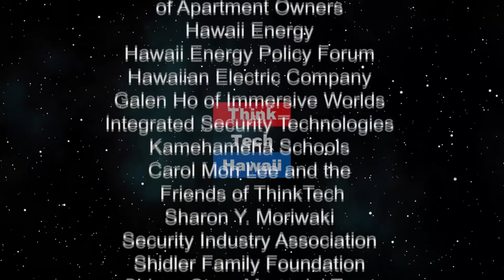Helping Hawaiian Students Achieve in Public School (The State Of The State Of Hawaii)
Dr. Ronald Gallimore Tells the Story.  This is a success story about helping Hawaiian students achieve in the State public school. In the success story, Hawaii’s public schools used the findings of research on Hawaiian family life and culture for assisting Hawaiian students to achieve in school. Numerous local agencies, Bishop Estate Kamehameha Schools, prominent Hawaii leaders and educators supported the developing program. Eventually, a success story emerges when Hawaiian students showed skill gains in language and reading and the program received awards, even national acclaim. The host for this episode is Stephanie Dalton.  The guest for this episode is Ronald Gallimore, PhD.